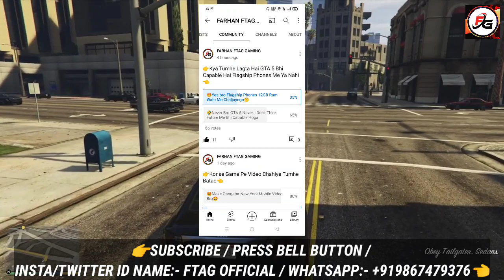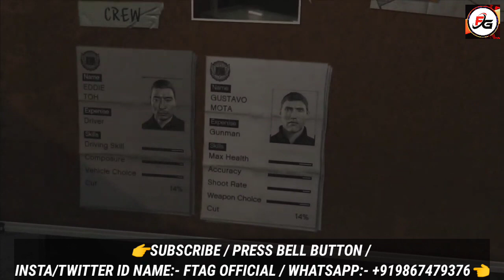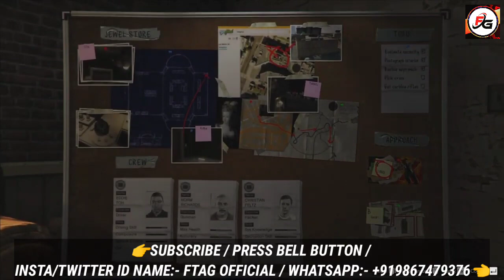GTA 5 Release Date for Android, Why GTA 5 is Not for Android GTA 5 Mobile Mein Kab Aayega GTA 5 Apk🔥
GTA 5 Release Date for Android, Why GTA 5 is Not for Android, GTA 5 Mobile Mein Kab Aaye, GTA 5 Apk🔥

GTA 5 Release Date for Android, Why GTA 5 is Not for Android, When GTA 5 Come to Mobile, GTA 5 Apk🔥

About Video:-,
In Today's Video, I'm Showing You Guys About GTA 5 Release Date on Android, Why GTA 5 is Not Available for Android, When Will GTA 5 Come to Mobile, GTA 5 Apk🔥

👇Video Details👇

GTA 5 is One of The Most Popular Game by Rockstar Games Ever & We All are Waiting for GTA 5 Mobile Version Right🔥

But GTA 5 not Available for Mobile Yet, So The First Thing in Our Mind Came That GTA 5 is Capable or Not for Mobile Devices? Whats The Reality?🔥

So In This Video First I Showed You That GTA 5 is Capable or Not for Android Devices & Then I Showed You GTA 5 Release Date for Android🔥

When Will GTA 5 Coming to Mobile We All are Thinking This from Such a Long Time & Also GTA 4 is Also Not Available Yet by Rockstar Games for Mobile Right🔥

So Don't Worry Watch This Full Video & Know Everything About GTA 5 Mobile OK🔥

So Plz,

Topic Covered:-,
1:- GTA 5 Release Date for Android
2:- GTA 5 Release Date on Android
3:- GTA V Release Date on Android
4:- GTA 5 Release Date on Mobile
5:- GTA 5 Release Date for Mobile
6:- GTA 5 Coming to Mobile
7:- GTA 5 Mobile Mein Kab Aayega
8:- GTA 5 Android Me Kab Aayega
9:- Why GTA 5 is Not Available for Android
10:- Why GTA 5 is Not for Android
11:- When GTA 5 Come to Mobile
12:- When GTA 5 Coming to Mobile
13:- GTA 5 Mobile Apk 2022
14:- GTA 5 Android Apk 2022
15:- GTA 5 Launch Date for Android
16:- GTA 5 Android Gameplay
17:- GTA 5 Mobile Gameplay
18:- GTA 5 Gameplay on Android